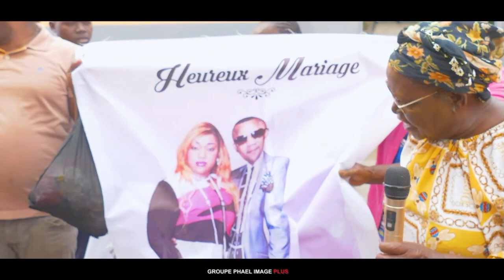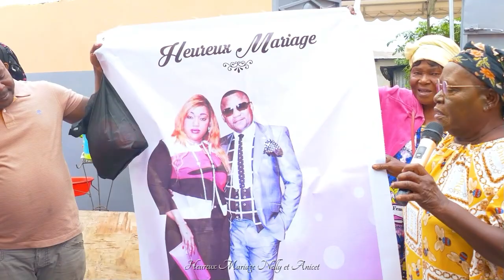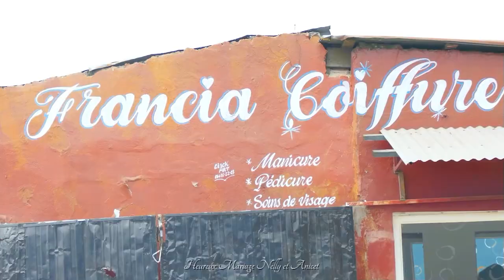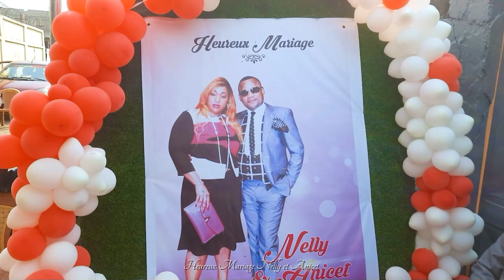LE MARIAGE COUTUMIER DE NELLY LAQUEEN ET ANICET SAMBA ALIAS BAZEBIKOUELA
LE MARIAGE LE MARIAGE COUTUMIER DE NELLY LAQUEEN ET ANICET SAMBA ALIAS BAZEBIKOUELA RÉALISATION PHAEL IMAGE PLUS Tél 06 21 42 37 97